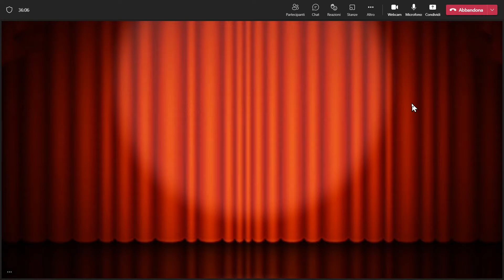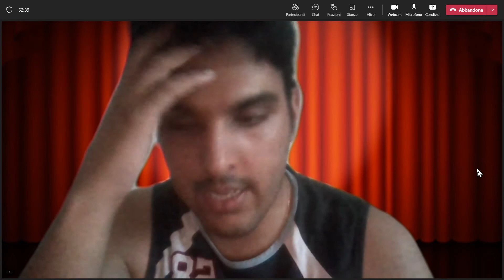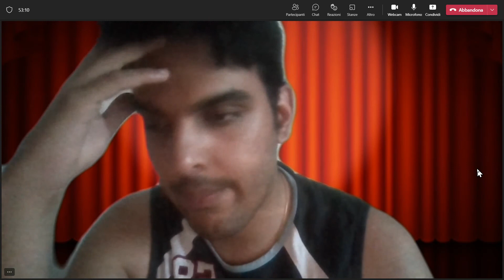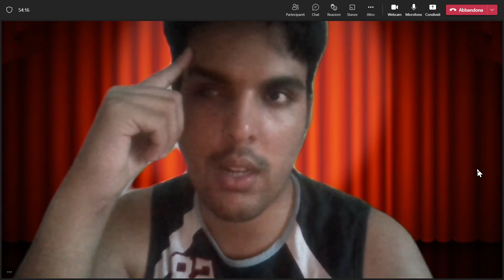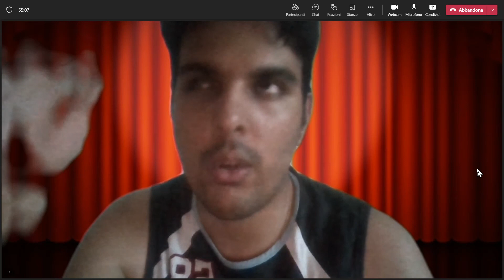Recensione The Northman opinione analisi review commento TheNorthman ita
Booktrailer 1 La Bambina Che Parlava Di Streghe di Keim Matteo Camarda romanzo horror Halloween 2022 CTL Editore
Recensione The Northman opinione analisi review commento TheNorthman ita reaction

The Northman è un film del 2022 diretto da Robert Eggers, autore della sceneggiatura insieme allo scrittore e poeta islandese Sjón.

Ambientata nell'Islanda del X secolo, la pellicola ha come protagonista Alexander Skarsgård nel ruolo di Amleth (protagonista dell'omonimo episodio della Gesta Danorum di Saxo Grammaticus, poi riadattato da Shakespeare nell'omonima tragedia),[1] il quale intende vendicare il padre assassinato.

Nell'895, il re Aurvandill Corvo di Guerra torna al suo regno sulla costa norvegese dalle sue conquiste oltremare e si riunisce con sua moglie, la regina Gudrún, e suo figlio ed erede, il principe Amleth. Tornato dalla battaglia ferito, Aurvandill decide di conferire le sue responsabilità ad Amleth. I due partecipano a una cerimonia spirituale presieduta da Heimir, amico di Aurvandill. La mattina seguente, dei guerrieri mascherati inviati da Fjölnir, fratello di Aurvandill, tendono un'imboscata al re e lo uccidono; Fjölnir sferra il colpo finale e si impossessa del suo regno insieme a Gudrún. Finnr, il carceriere di Fjölnir, tenta di uccidere Amleth, ma il ragazzo gli taglia il naso e fugge in barca.

Amleth viene infine trovato da una banda di vichinghi e cresciuto tra loro come Úlfheðinn. Dopo un'incursione nelle terre della Rus', Amleth incontra una veggente in un tempio slavo della divinità Svetovit; la veggente predice che Amleth avrà presto l'opportunità di vendicarsi di Fjölnir. Amleth apprende dal berserkr Eirikr che Fjölnir è stato rovesciato da Harald di Norvegia e vive in esilio in Islanda. Amleth si imbarca di nascosto su una nave che porta degli schiavi a Fjölnir. A bordo, incontra una schiava slava di nome Olga, che sostiene di essere una maga. All'arrivo, Amleth e il resto degli schiavi vengono portati alla fattoria di Fjölnir, dove si scopre che Fjölnir e la regina Gudrún, ora sua moglie, hanno un figlio, Gunnar.

Amleth, Olga e il resto degli schiavi sono costretti ai lavori forzati. Una notte, Amleth esce di nascosto dal villaggio e incontra uno stregone, che facilita un dialogo spirituale tra Amleth e il defunto Heimir, che si è rivelato essere stato ucciso da Fjölnir. Heimir racconta ad Amleth della spada magica Draugr e della sua ubicazione, che Amleth ottiene in seguito attraverso una scena ambigua che suggerisce che combatte uno spirito non morto per la lama. Un giorno dopo, Amleth viene selezionato per competere in una partita di knattleikr. La partita diventa violenta e Amleth salva Gunnar, che si precipita a giocare, dal campione della squadra rivale Thorfinnr.

Durante i festeggiamenti della notte, Amleth e Olga si riuniscono e fanno l'amore. Giurano di lavorare insieme per sconfiggere Fjölnir e i suoi uomini. Nelle notti seguenti, Amleth uccide diversi uomini di Fjölnir. Incontra anche sua madre, Gudrún, che rivela di essere stata presa in schiavitù lei stessa, e che il concepimento di Amleth è il risultato di uno stupro. Tenta quindi di sedurre suo figlio, rivelando anche che è stato suo l'ordine dato a Fjölnir di uccidere Aurvandill e Amleth, e che preferisce Fjölnir e il suo nuovo figlio Gunnar. Amleth lascia Gudrún, infuriato, e uccide il figlio maggiore e adulto di Fjölnir, Thorir, nel sonno – rubando il cuore del giovane.

Nel tentativo di scoprire chi sta uccidendo i suoi uomini, Fjölnir minaccia di uccidere Olga, con il risultato che Amleth si rivela responsabile e scambia la vita di Olga per il cuore di Thorir. Dopo un duro pestaggio, Amleth viene liberato dalle sue catene da un branco di corvi, apparentemente inviati da Odino. Olga salva presto Amleth dalla fattoria e i due fuggono, progettando di dirigersi verso i parenti di Amleth nelle Orcadi. Lasciata l'Islanda in barca, Amleth scopre che Olga è incinta di due gemelli, uno dei quali diventerà il re fanciullo profetizzato dalla veggente. Temendo che i suoi figli non saranno mai al sicuro finché Fjölnir vivrà, Amleth salta dalla barca contro la volontà di Olga, determinato a uccidere finalmente Fjölnir.

Ragazze e ragazzi se vi è piaciuto il video non dimenticate di iscrivervi al canale, di lasciare un like pollicione e di condividere il video, fateci anche sapere la vostra opinione in un commento. A presto